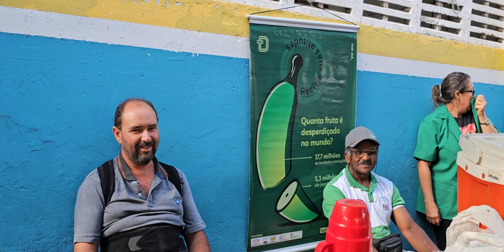Feira livre de São José do Egito PE em 23-03-24.